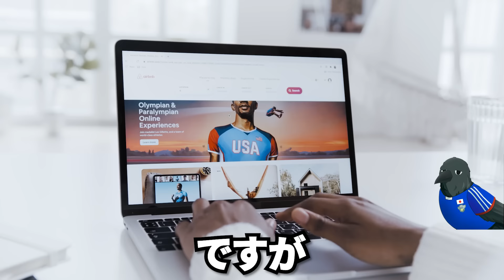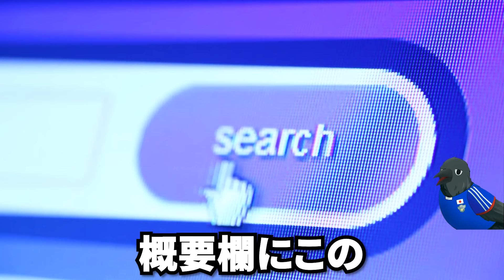【好感度最悪】監督辞めろの声も...実は森保監督の事が嫌いな選手たち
特別価格で今すぐSurfsharkをゲット！[hoketsusoccer] というプロモコードを入力すると3か月分が無料追加で利用できます。
30日間の返金保証付き！ぜひご利用ください！